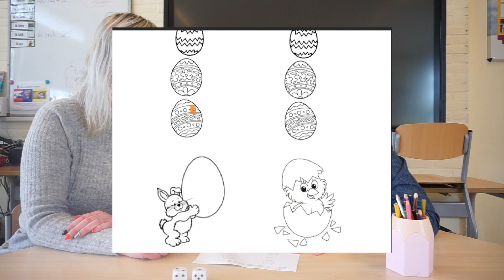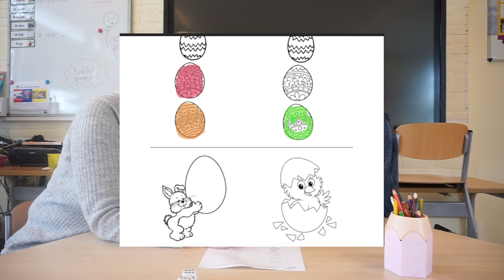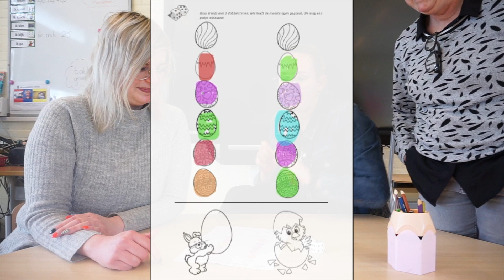Instructie paashaas en kuiken dobbelspel | Getallen automatiseren